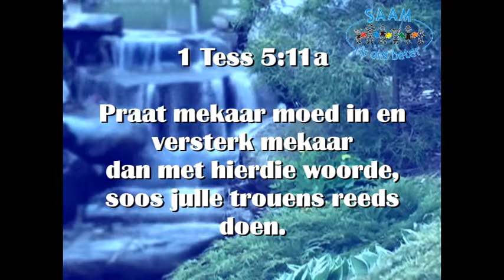40 dae week 4